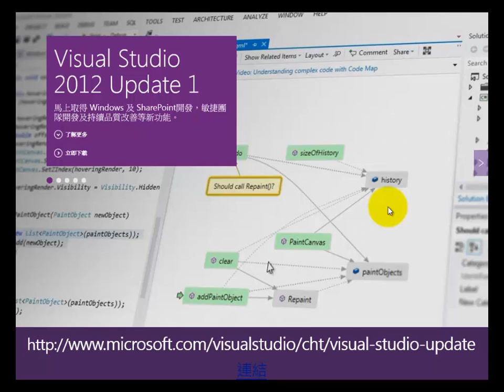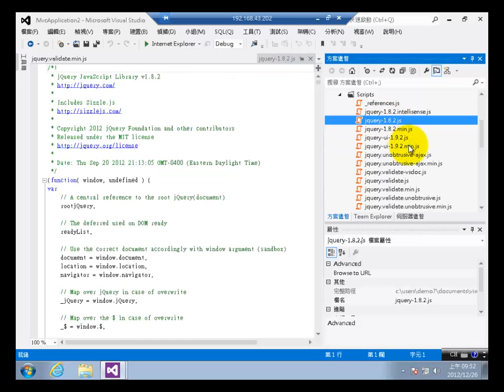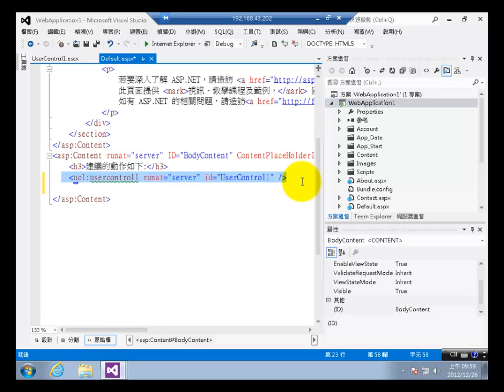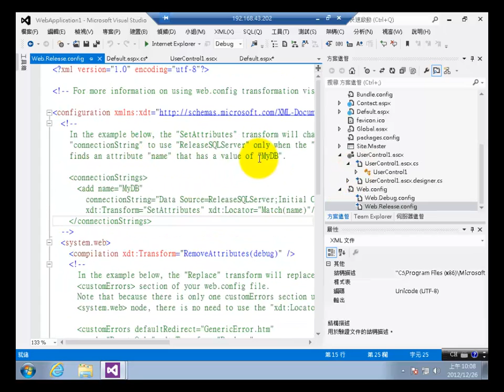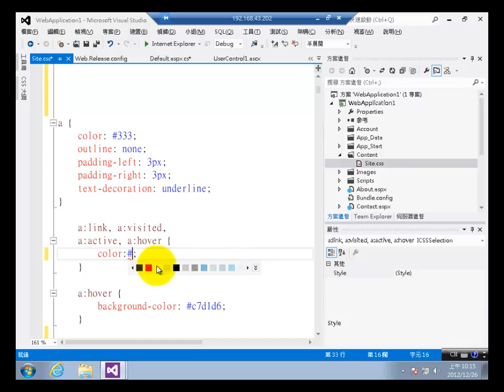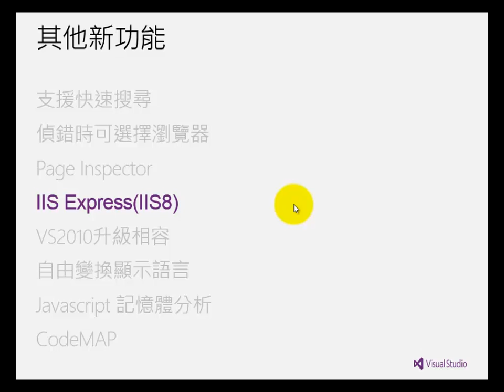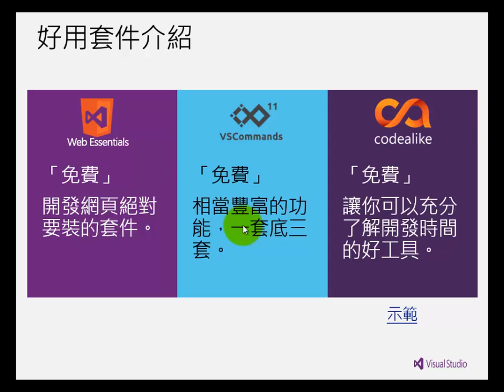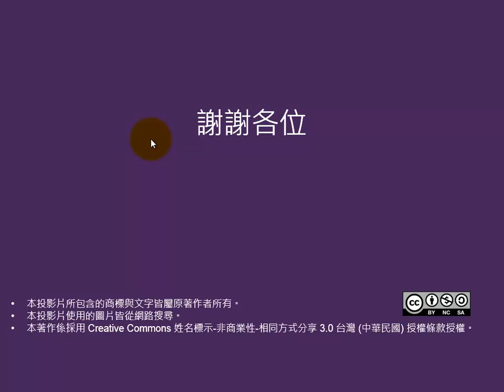Mobile再進化:Web開發生產力大躍進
講師:范連喜(微軟MVP)

本影片以掌握Visual Studio2012帶來的生產力提升，針對開發Web各項好用的功能與體貼的設計，包刮IDE使用密技、以及HTML/CSS/Javascript編輯器的強化之內容為主。其中Visual Studio2012內建的擴充管理員以及NuGet Manager，可以下載許多免費元件、範本及程式碼範例，簡化開發工作。